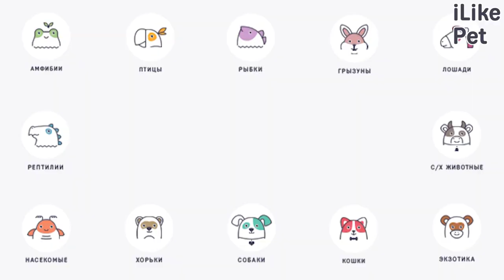4 совета, как сделать фотографию с собакой идеальной на ilikpet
Однако даже если вы не любите проводить время в интернете, фото вас и вашей собаки или отдельный портрет питомца не будут лишними.